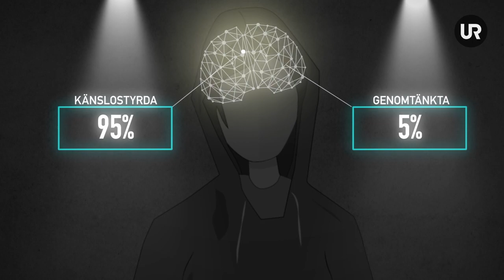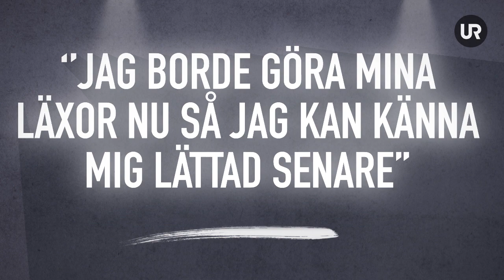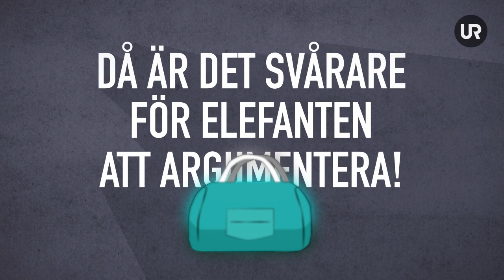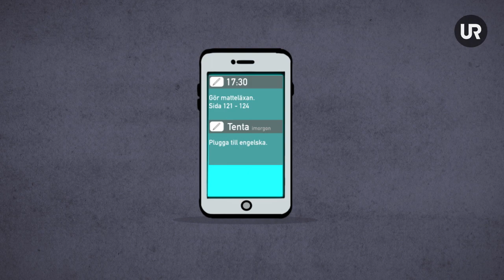Elefanten & ryttaren | Brukar du skjuta upp saker?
Har du kanske lovat att göra läxan eller städa ditt rum, men du skjuter upp det hela tiden? I den här videon förklarar vi hur hjärnan funkar när du ska ta beslut och genomföra saker. Varför har vi människor ibland så svårt för att ta tag i saker? Och hur kan man underlätta för sig själv?